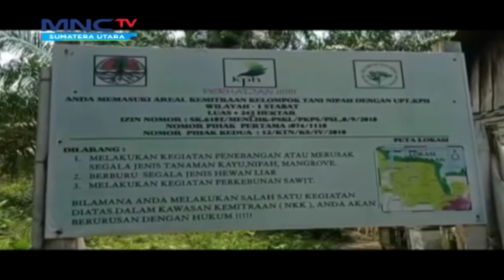Tanaman Sawit Ilegal Dirusak Warga Langkat